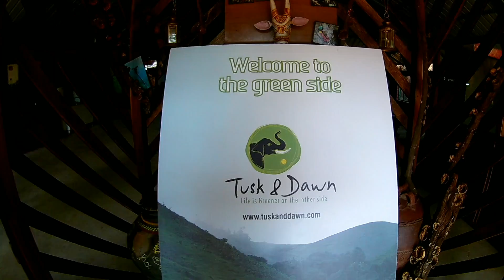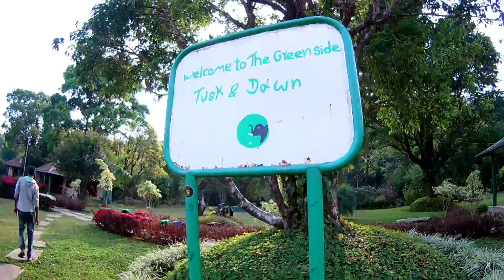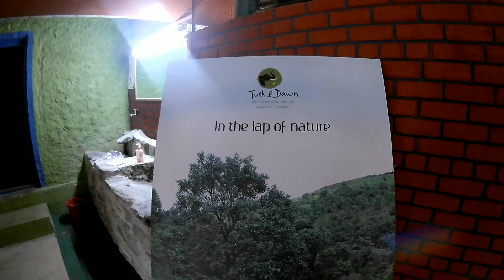TASK & DOWN JUNGLE RESORTS || SAKALESHPUR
Tusk & Dawn is nestled in Agani, Hanbal Post, Sakleshpur Taluk. Sakleshpur is on the Bangalore Mangalore Highway. Reach Sakleshpur Town and head towards Mangalore for about 3 kms and take the right to Hanbal town which is about 14 KM. From Hanbal, proceed towards Agani and from here the tarmac ends and natural terrain begins. Follow the direction boards and at the end of the road is Tusk & Dawn.
Der office at Hanbal can provide any further assistance that you may need.
Distance

Bangalore: 240Kms
Mangalore: 160Kms
Mysore: 200 Kms